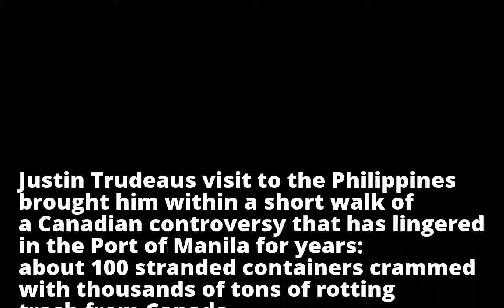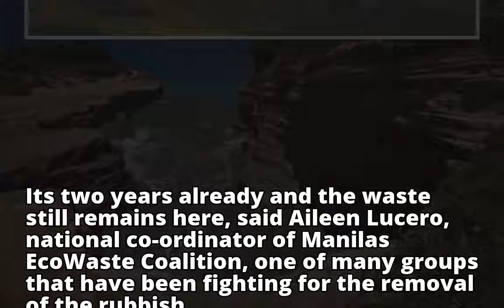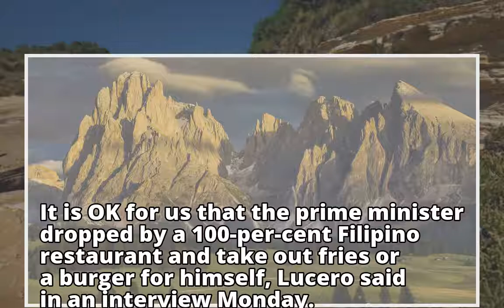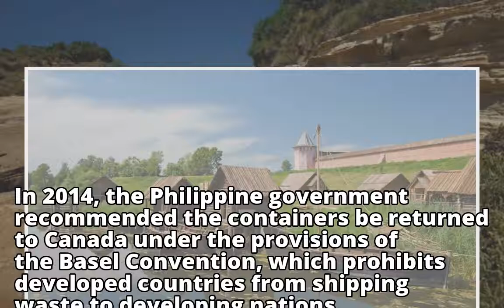Trudeau urged to take out Canadian trash still festering in Manila